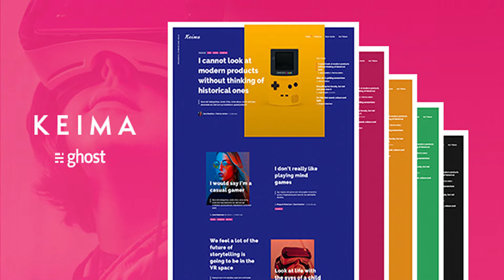Keima - Multicolor Ghost Blog Theme | Themeforest Website Templates and Themes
Introduction Keima is a creative and modern Ghost theme. Carefully designed for every creative agency, design studio, freelancer or enthusiasts of new technologies. Keima has a unique design style that will help your site stand out in an epic way! General features Ready for Ghost 2.x Clean design Lightweight and minimal Super fast Fully responsive Responsive video Compatible with modern browsers Looks good on any device Updated regularly Fast support Supports inbuilt Ghost features Translation ready English and Polish included Koenig editor Gallery card in Koenig editor Multiple authors Custom Post excerpt Featured Post and Page Post, Page, Tag and Author page Blog title and description Logo support Blog cover image Author cover image, avatar, bio, location, website and social links Tag cover image and description Facebook and Twitter social links Next and Previous post navigation in post view Tags in home, post and page view Subscription form Additional theme features 11 background colours Separately colours for post and page view Magenta Red Violet Pink Blue Green Yellow Gold Gray Dark Indigo Black 12 colours of details Separately colours for post and page view Magenta Red Violet Pink Blue Green Yellow Gold Gray Dark Indigo White Black Custom subscribe page Custom error page Search function Slider for the featured Post and Page in home view Medium style image zoom in post and page view Comments with Disqus Share post on Facebook and Twitter „Copy link” function for share section in post view Additional social links Theme tested on: PageSpeed Insights – 100 points for desktop, 98 points for mobile Pingdom – 93 points, performance grade „A” Ghost GScan – 100/100 points W3C Markup Validation Service – correct validation Fonts Raleway Check if your language is supported Credits All photos used in the theme demo are from Unsplash Supported Ghost Version All features available for the latest Ghost version (see changelog) 2.13.x, 2.12.0, 2.11.x, 2.10.x, 2.9.x, 2.8.0, 2.7.x, 2.6.x, 2.5.0, 2.4.0, 2.3.0, 2.2.x, 2.1.x, 2.0.x, 1.25.x, 1.24.x, 1.23.x, 1.22.x Changelog Keima for Ghost 2.10.0 or later Version 1.1.2 Fixed: Issue with displaying pages marked as featured in the slider Updated: Translations: English and Polish Small bug fixes and performance improvements Version 1.1.1 Updated: The search function requires the Content API Key (check the documentation) Version 1.1.0 Updated: Content API v2 replaces Public API v0.1 Updated: Tags: blog-[color], blog-detail-[color] – must be added to the post to work properly (check the documentation) Changelog Keima for Ghost 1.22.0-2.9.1 Version 1.0.2 New: Search function New: Custom subscribe page New: Custom error page Updated: Translations: English and Polish Small bug fixes and performance improvements Version 1.0.1 Fixed: Issue with "featured" label when the post has no tags Version 1.0.0 Released

download Keima - Multicolor Ghost Blog Theme | Themeforest Website Templates and Themes